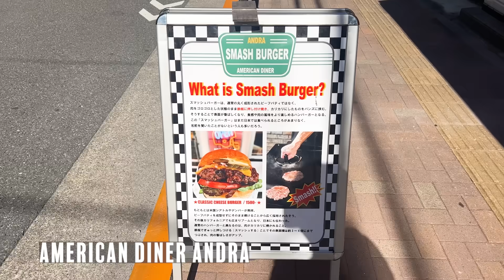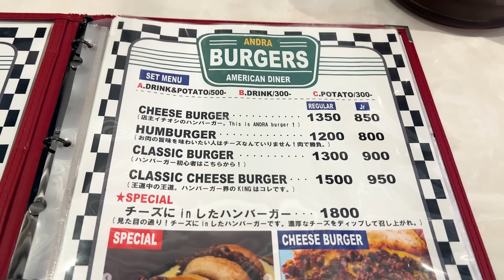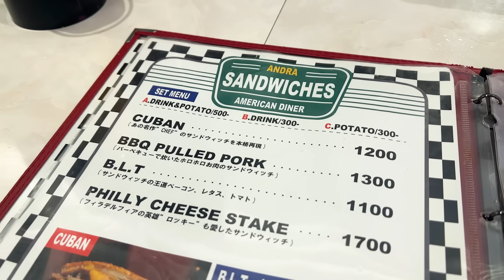Trying the Cheesiest Burger in Tokyo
Most EPIC BURGER we've ever tried in Japan! So excited to be trying out the burgers from American Diner Andra. If you LOVE burgers, this is a MUST-TRY for you!